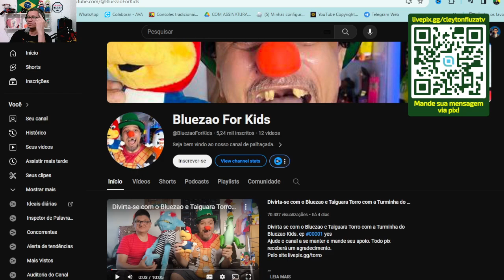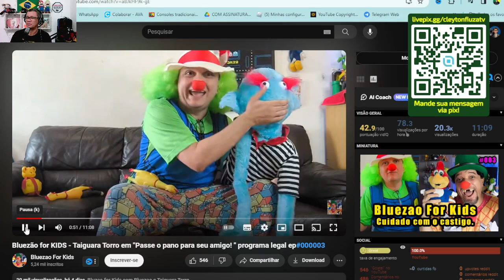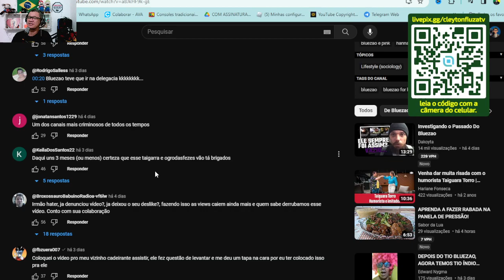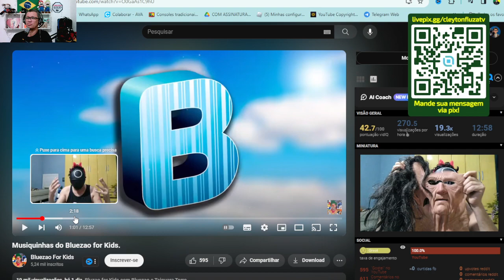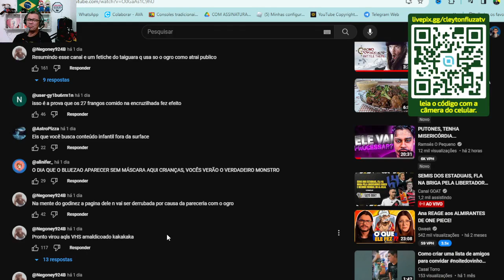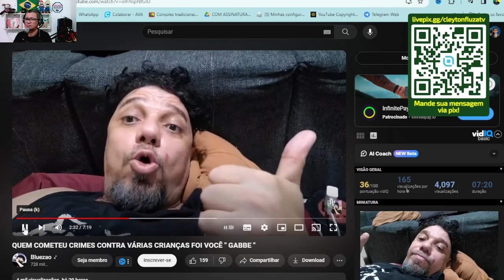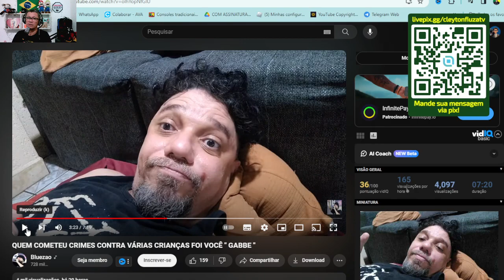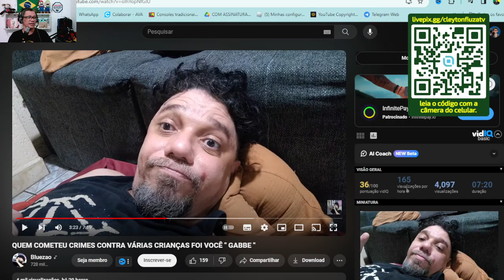Bluezão for kids kkkk que marmota é essa?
Essa semana o @Gabbe1 fez um vídeo mostrando mais um empreendimento virtual do youtuber Bluezão que já é conhecido e amado na internet (SQN). O youtuber que é conhecido por fazer bizarrices na plataforma, decidiu fazer um canal de nome Bluezão for kids e o mesmo afirmou que o canal era voltado para o público adulto como conteúdo humoristico. Mas o youtuber pode lá na frente se complicar com a plataforma e foi a intenção do Gabbe alertar. Porém o Youtuber respondeu e de quebra deu margem pro Gabbe se quiser, processar o Bluezão no art 138 do CP.

Vamos ver juntos o Bluezão for kids?